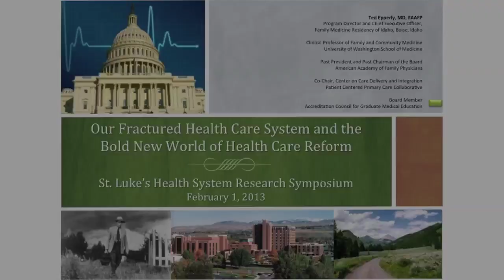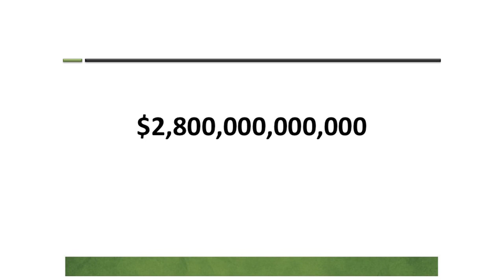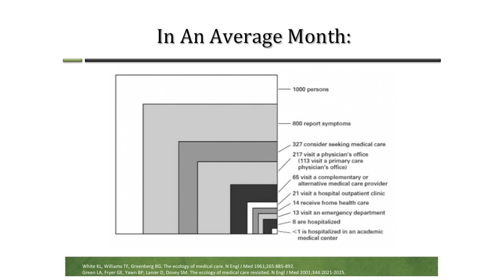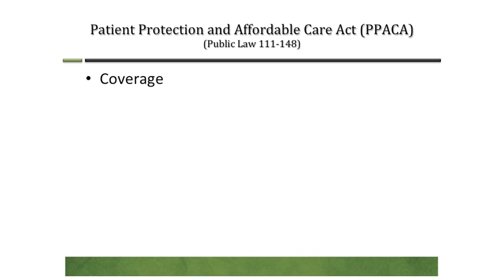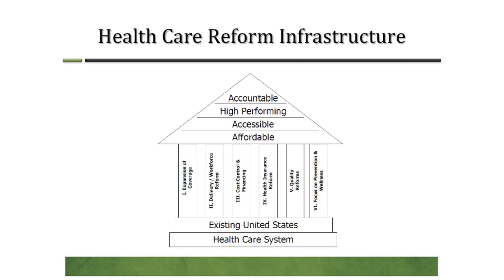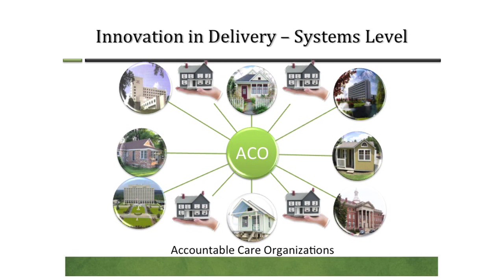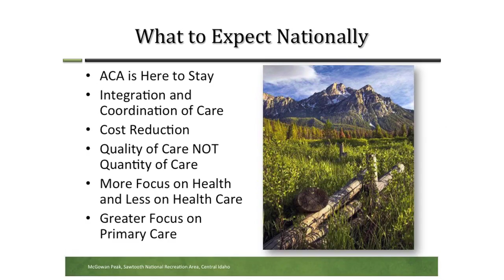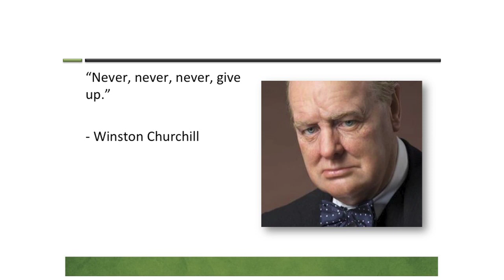The Fractured Health Care System: Presentation by Dr. Ted Epperly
Dr. Ted Epperly, program director and chief executive officer at the Family Medicine Residency of Idaho, talks about the state of health care and reform efforts under way. Dr. Epperly presented at the St. Luke's Health System Research Symposium on Feb. 1, 2013.